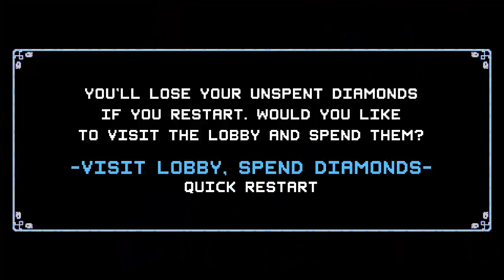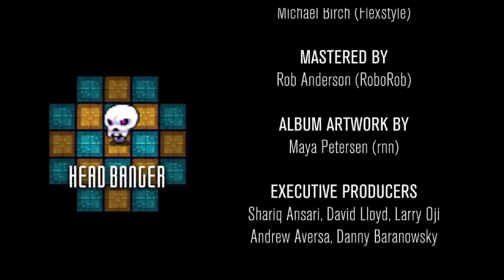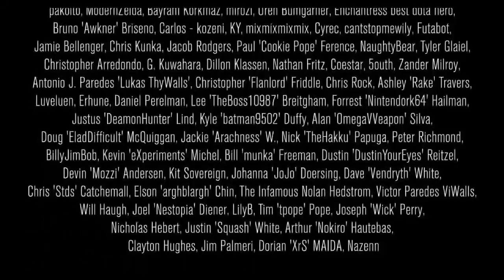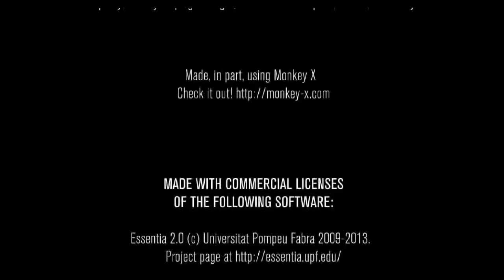NecroDancer - with new Chipzel soundtrack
she maek a bleep bleep